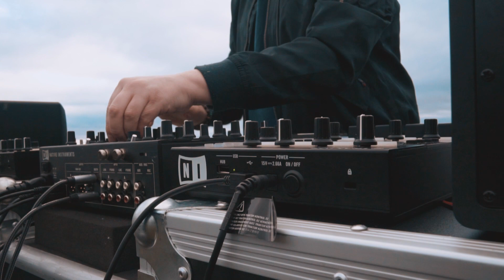The Solstice Sessions - Ali (Karawane) @ Ravenscraig Castle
A special winter solstice set of world music featuring afro-latin funk, jazzy tropical edits and uplifting afrobeats. Recorded live in the grounds of Kirkcaldy's Ravenscraig Castle, a 15th century ruin overlooking the Firth of Forth in the Kingdom of Fife, Scotland. Performed in celebration of the winter solstice, an especially significant date for us all this year due to its connection to rebirth, the return of the sun and a much needed physical and spiritual turning point.

Presented by Karawane, filmed by Broadwing Media, performed and produced by Ali Aitken.

Tracklist:
Solstice Intro
Acid Coco - El Amor De Mis Amores
Rafael Aragon & Stas - Ik Vari Do Vari
Karawane - Snake Oil
Karawane - Street Thing
Yemanjo - Qom Qom
Mawimbi - El Caribe
Thornato - Out Here
Lego Edit - Funky Tropicale
Onipa feat. Wiyaala - Onipa
Jimena Angel - Tu pájaro y yo pez
Delay Lama - Funky Tibet (Lego ReFunk)
Afriquoi - Sam Sam
Voilaaa - Water Get No Enemy  (ft. Pat Kalla)
Flavia Coelho - Bonne Nouvelle
KillaBeatMaker - Mi Bembé
Afriquoi - Ndeko Solo (Voilaaa Remix)
Les Bengatronics - Mwana Biashara (ft. Village Cuts & Lonyangapuo)
James Stewart - Where Are You Going? (feat. Ayuune Sule)
Onipa - Yenimno
Boaz Jagingo & Bengatronics - Kanonge (Village Cuts Remix)
Captain Planet - Body Yako (ft. Kongo Elektro & Thornato)
Afriquoi - Bayeke
Village Cuts - Cheza (feat. Mahon Sounds) / Beyonce - Work It Out (Acapella)